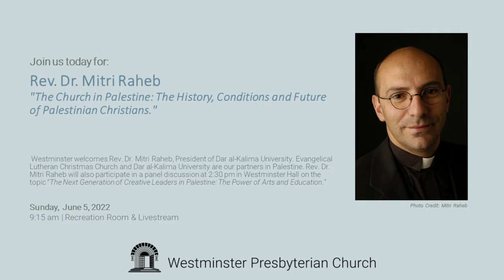The Church in Palestine - June 5, 2022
Westminster Presbyterian Church in Minneapolis welcomed the Rev. Dr. Mitri Raheb, President of Dar al-Kalima University, which is one of our partners in Palestine. During a joint Adult Education and Social Justice Forum, Dr. Raheb spoke on "The Church in Palestine: The History, Conditions, and Future of Palestinian Christians."